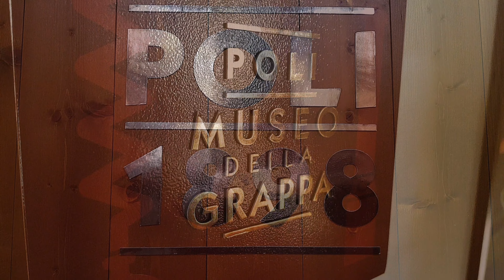Poli Museo della Grappa: ecco perché visitarlo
Non tutti lo conoscono, eppure Poli Museo della Grappa è stato menzionato persino dalla blasonata guida di viaggi Lonely Planet che, tra le best 10 distillerie al mondo meritevoli di essere visitate, ha indicato tra le italiane solo le Poli.